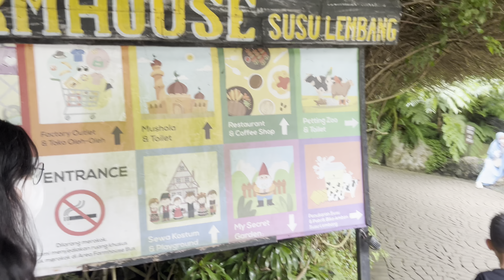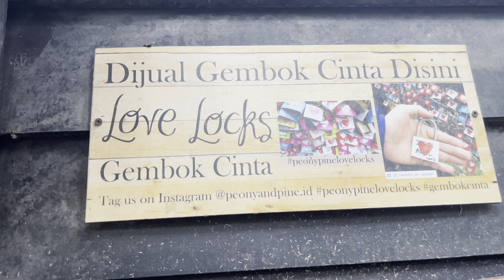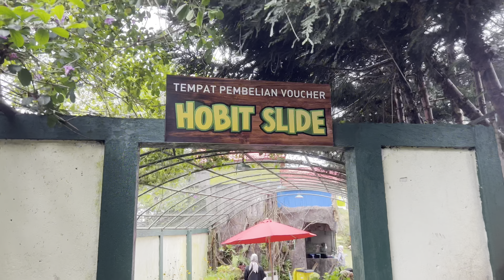Farm House Susu Lembang Bandung